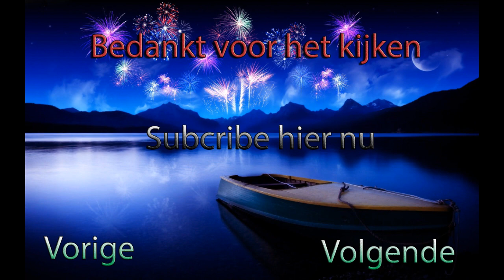7 Klapper onder dummy FAIL ! | TheDutchPyro28 █▬█ █ ▀█▀ SUBSCRIBE═►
7 Klapper onder dummy FAIL ! | TheDutchPyro28

★ Productions ★
Door: | TheDutchPyro28

Negeer dit: Vuurwerk zena klappermat benzine bom illegaal strijker widowmaker black boy black bermuda driehoek super vlinder giga vlinder chooet alpeco multi bang pirat pirat special silver cracker TT NT thumping thunder titanium thunden nitrate thunder you're now rocking whit the best illegaal bom pijl lawinepijl koelkastbom benzine belgie chinese rol hindoe 1000 hindoe 3000 hindoe 2000 mortier kop pijl knal vuurwerk knal itaalianse bom siervuurwerk vandalen prullenbak spanish cracker vlinder mat nitraten mat celebration cracker piano big spanish cracker chineese vlinder Koelkast bom 75 liter benzine nitraat in prullenbakvuurwerk, fireworks, nitraat, bom, lawinepijl, bompijl, mat, vlinderbom, vuur, oud en nieuw, illegaal, knallers, mortier, gevaarlijk, belgie, strijker, nicolaasboys, nic. boys,Nitraat, sierpijl, vuurpijl, gigavlinder, supervlinder, ... alle » ... alle » vlinder, chinese vlinder, strijker, betonstrijker, bex, corsair, raider, raiders, widow maker, 100.000 klapper, chinese rol, hindoe rol, chinese mat, chainthunder, Titanova Delova, gigant maroon, big spanish cracker, megavlinder, explod, silver cracker, chinathunder, kruid, buskruit, flashkruit, signal rocket, brave & wichers, lesli, black bermuda, boiler a, titanium thunder, crepe nitraat, multi bang, dieptebom, dieptebommen, widowmaker special, super widowmaker, hindoerol, alpeco, shell, shells, peony, mortier, single shot, biggest shell, lawinepijl, trueno ricasa, uitje, italiaanse bom, italian bom, cracker, goudmat, goud mat, vuurwerk, firework, fireworks, explosion, thumping thunder, silver cracker, flash, bom, special pirat, pirat special, timefuse, vlinder, kubus, belgie, ninja pijl, pijl, pijlen, oud en nieuw, oud & nieuw, jaarwisseling, new year, nieuwjaar, illegaal vuurwerk, weco, jorge, alpeco, smeets, firework show, vuurwerkshow, vuurwerk show, fireworkshow, matje, 1000.000 klapper, 300.000 klapper, flash kubus, green dahlia, sweet coconut, diamond collection, zink, zink 901, zink 902, signal rocket, rocket, firerocket, breeschoten, brilliant, hardix, devil, hellraiser, pyroboy, 1000.000 cracker, 100.000 cracker, 300.000 cracker, blitz, knaller, c4, sierblok, sierpot, sierpotje, sierblock, sierblokje, crackers, nitrate cracker, timefuse, bsc, big spanish cracker, bolpijl, mortierpijl, shellpijl, zinkpijlen, rotje, tom steekt vuurwerk af, jumpen, happy new year, china, patrick, silvercracker, ground salute, chinese rollen, knalblok, duplex pijl, 100mm bolpijl, titanium salute, salute, 2inch, 4inch, 2'', 4'' special widow maker, girandola, visco, speedfuse, vertragers, fallas, wondertol, grondbloem, vuurwerk Benzine bom, vuurwerk koelkast bom, voetbal fragment Inter-AC, vuurwerk 4 X 4 inch shell, Tom steekt nog meer vuurwerk af!!, Atomic Bomb Test, crofty-bom, crofty bom, vuurwerk snoepje, vuurwerk carbid 2003 politie komt langs, Vuurwerk Film Oudjaarsdag 2005, , Zink901 (lawine pijl) In een prullenbak :), Soda Musical, Vuurwerk - gele beton strijker, Funny movie rocket click here to make money with your video's!!